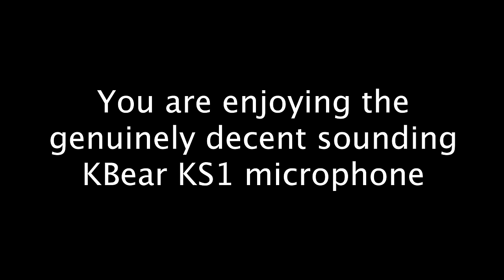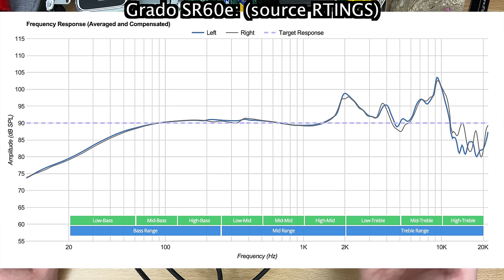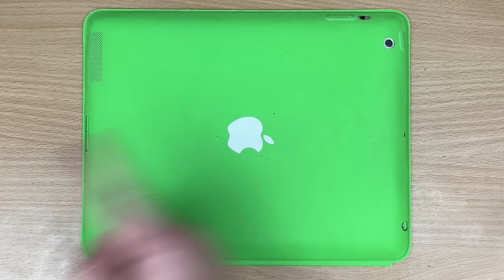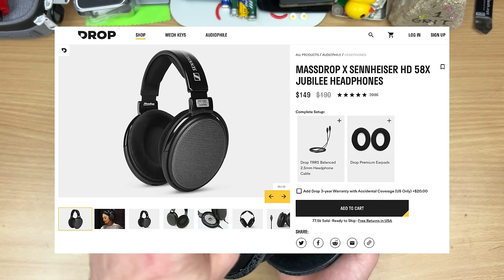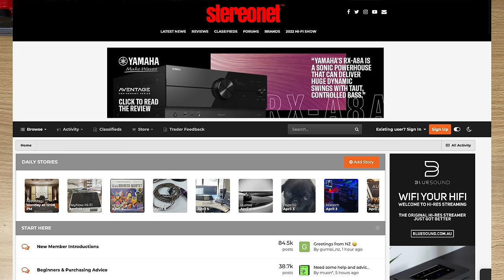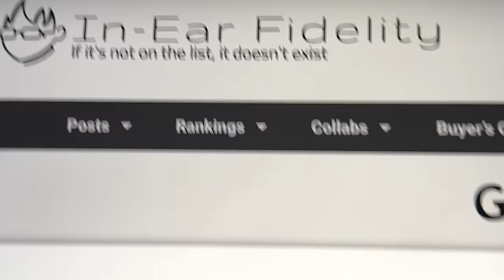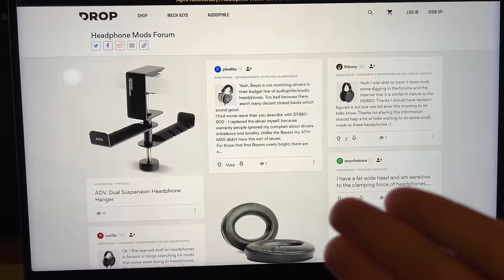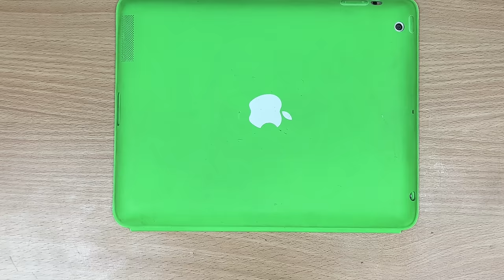The DankPods Headphone Starter Guide.